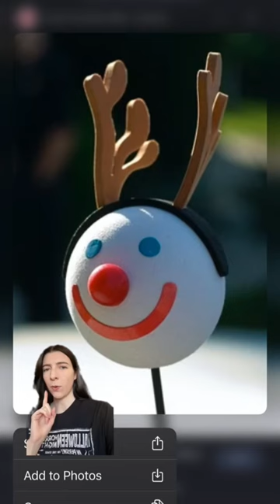Car Antenna Toppers? | Nostalgia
More nostalgia on my TT at madihearts